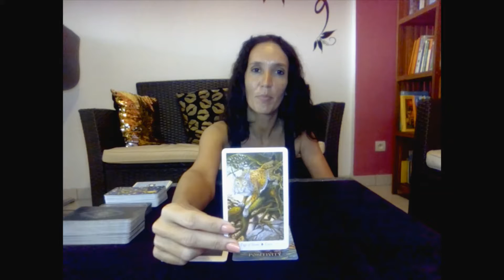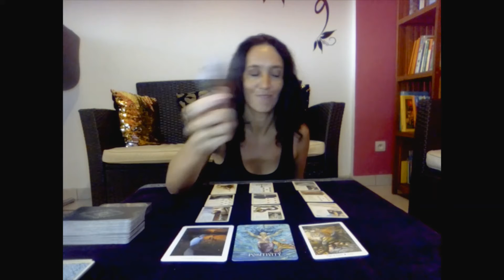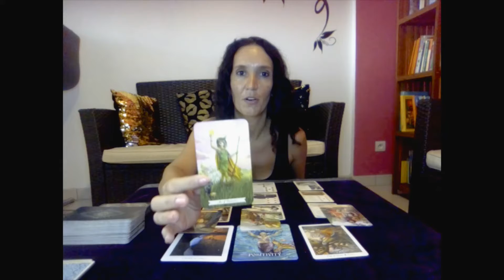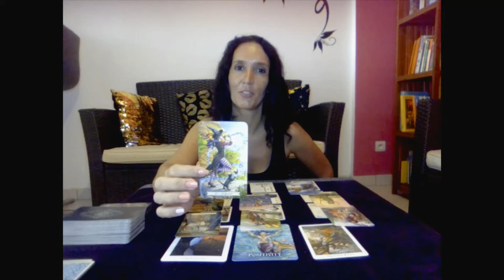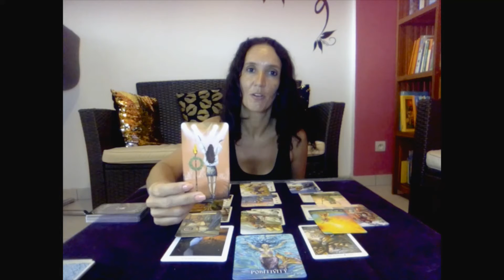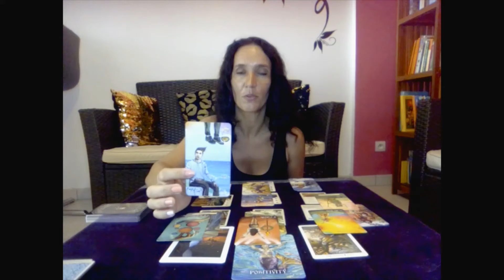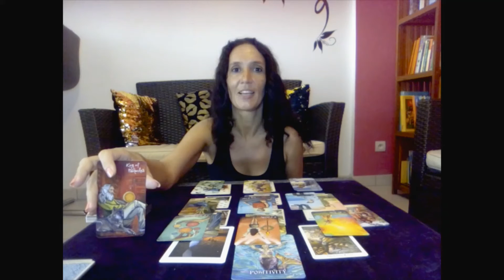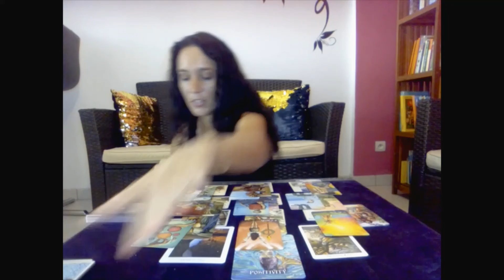PISCES✨ Embrace all your emotions - Two people are here for you - It's time to make a decision✨